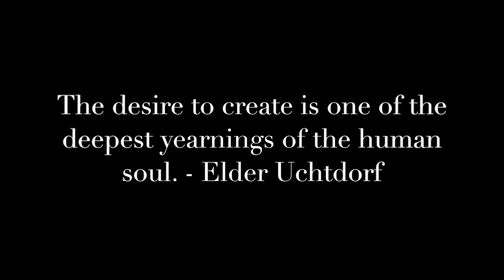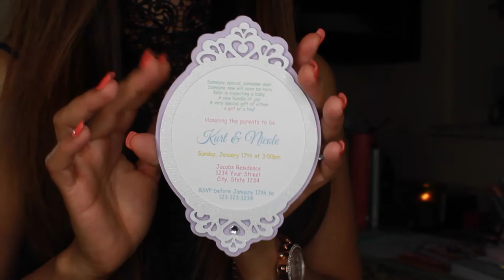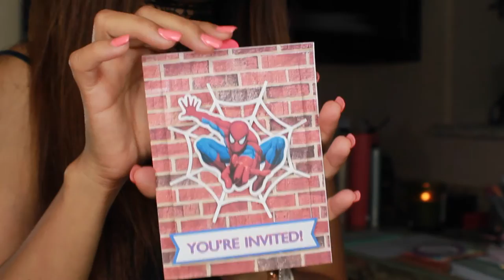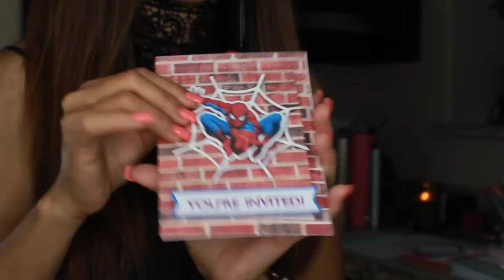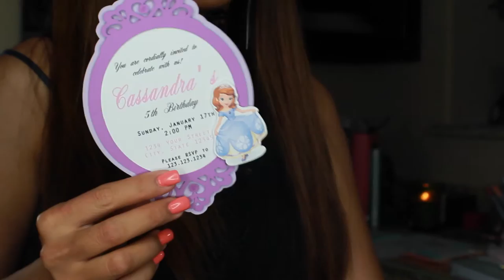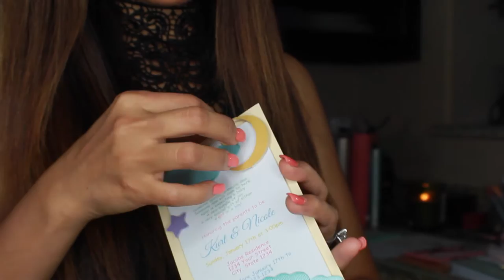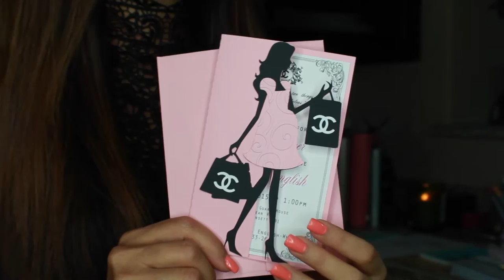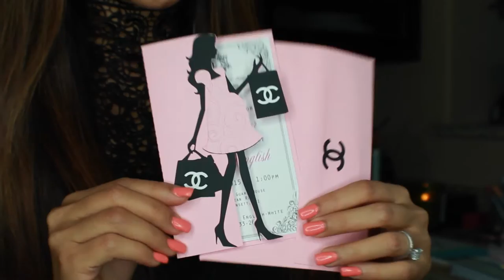Tag-Lish Thursday Crafty Day: Book Marks and Paper Clip Tutorial/ Arrem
Hello everyone here's a video for you that I created, watch me make those cute book marks and paper clips for your planners and books in Tag-Lish.
-Arrem

Arrem
2925 E Riggs Road
PMB 122 Suite #8